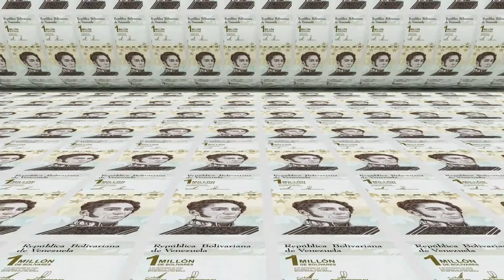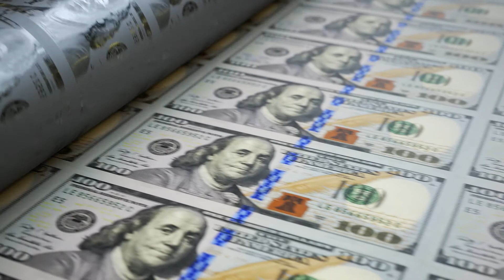Episode 3: Money Under Socialism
As inflation continues to steadily climb in the U.S., hitting a 13-year high in June 2021, many young people are still in favor of enacting socialist policies which would only further damage the economy. In episode three of a four-part interview series, TFAS outreach fellows and Venezuelan asylum seekers Jorge Galicia and Andrés Guilarte discuss hyperinflation in Venezuela and how the money supply quickly deteriorated under Hugo Chávez.